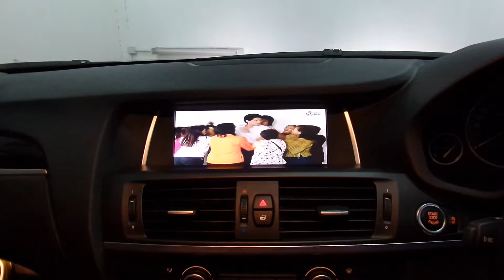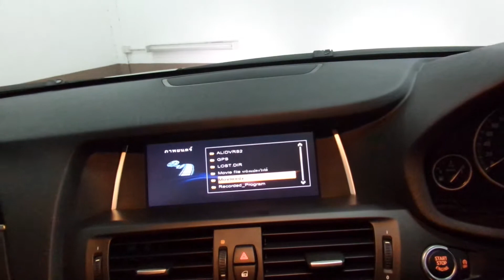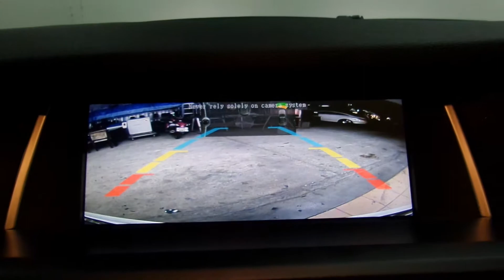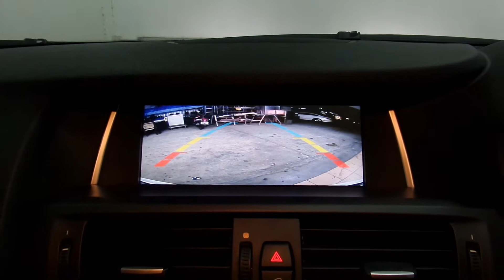BMW X3 (2012) : Interface System Digital TV+External harddisk+กล้องหลัง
BMW X3 (2012) ได้ทำระบบ Interface ได้เพิ่ม Multimedia function Digital TV + External Harddisk และ กล้องหลัง + PDC
1. Digital TV + External Harddisk สามารถรับชม TV และ file หนัง เพลง ผ่าน External harddisk ได้
2. กล้องมองหลัง